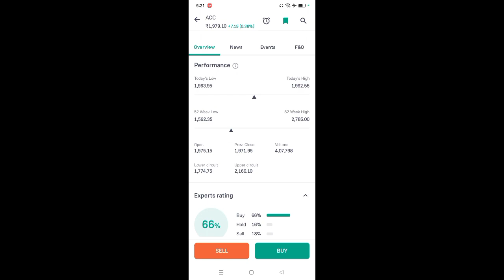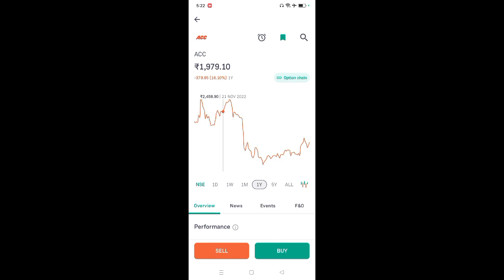acc share latest news l acc cement share price today l acc share price today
App Link

acc share analysis
acc share news today
acc share latest news today
acc share price target tomorrow